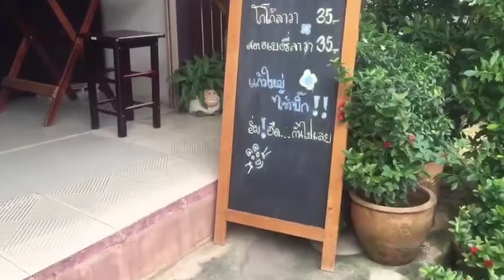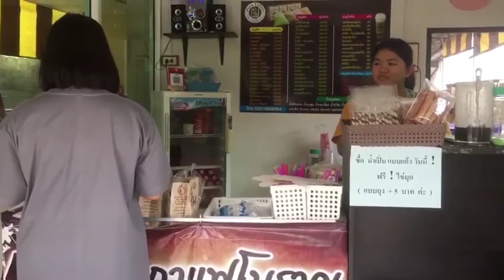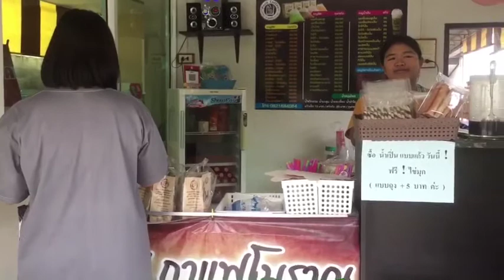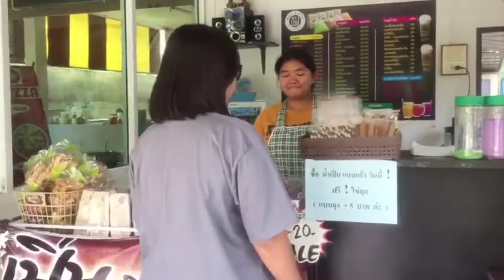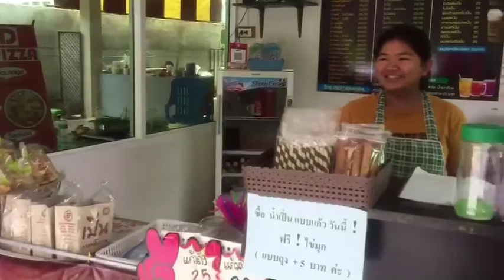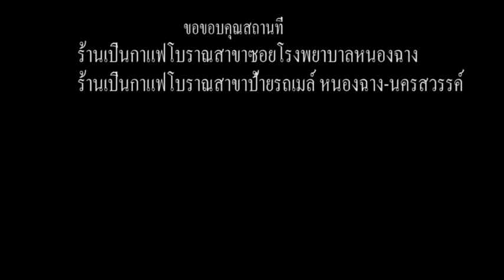แค่ยิ้ม Justsmile